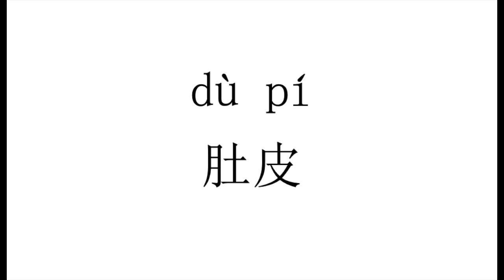1130 How to pronounce 肚皮（du pi）in Chinese?|普通话水平测试用普通话词语表（表一）